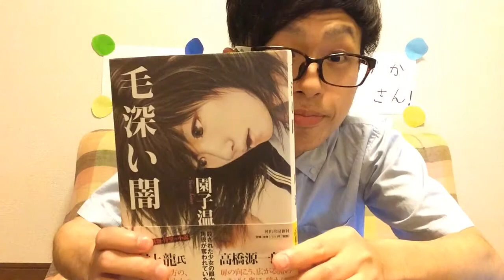がんばれ！てづかさん！vol13〜報告〜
第13回。てづかさんから、以前お伝えしたかいわれ大根について報告があるようです。

⚫︎てづかさんのblog
「わたしとあなたと、あなたとエッセイ」